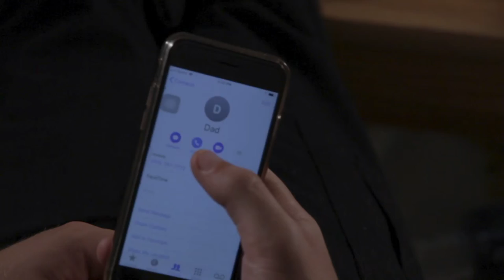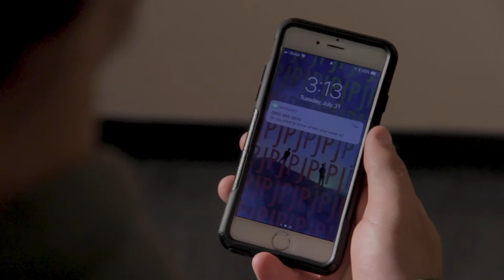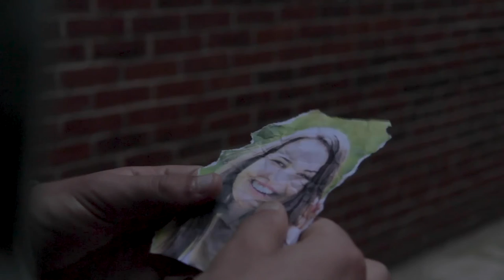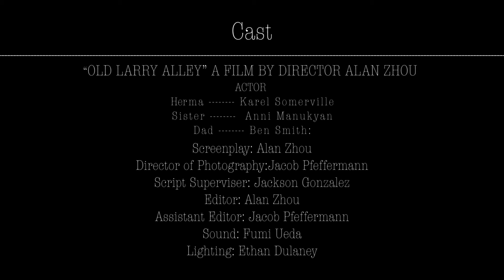The Old Larry Alley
Emerson College's 2018 Digital Film Pre-College Program Final Film Project.

"The Old Larry Alley" was produced by Alan Zhou, the story is about a boy finally facing the reality, and realized family is all it matters.

Director: Alan Zhou
Screenplay: Alan Zhou
Director of Photography: Jacob Pfeffermann
Script Supervisor: Jackson Gonzalez
Editor: Alan Zhou
Assistant Editor: Jacob Pfeffermann
Sound: Fumi Ueda
Lighting: Ethan Dulaney
Actor:
Herma Karel Somerville
Sister Anni Manukyan
Dad Ben Smith

Special thanks to Edwin Cabrera.